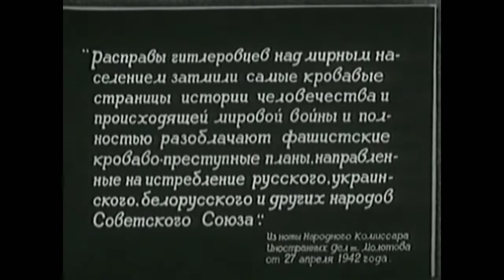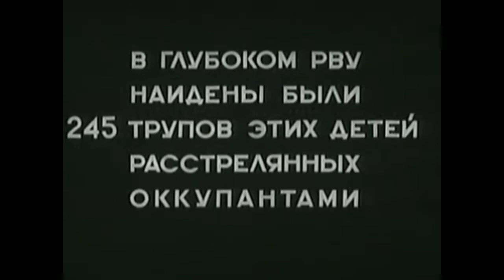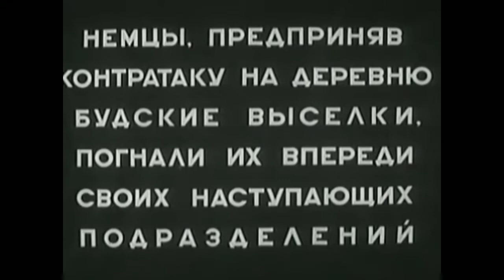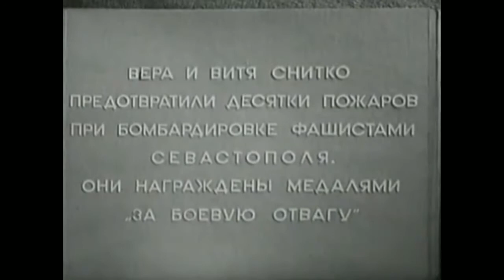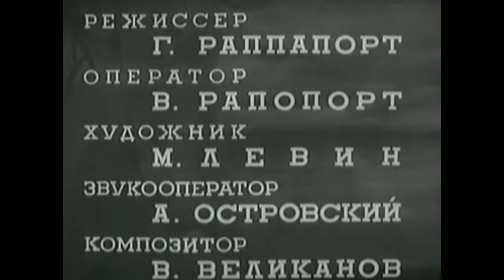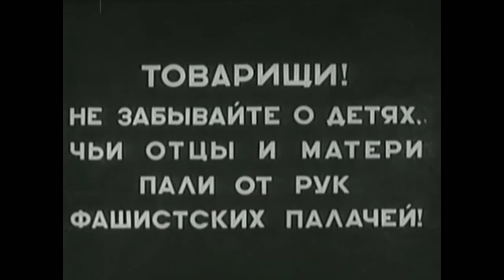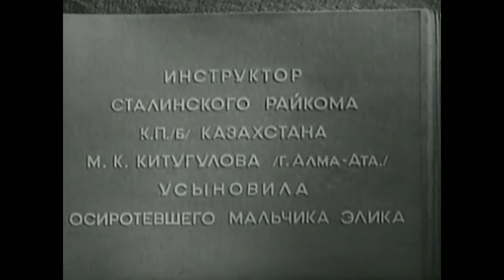Боевой киносборник №12. Советский фильм 1942 год.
Киносборник состоит из двух новелл, посвящённых советским детям: «Сын бойца». На одном участке фронта наступающие гитлеровцы гонят впереди себя группу женщин и детей, лишая возможности советских бойцов вести огонь по противнику. Молодая женщина с грудным ребёнком на руках, объятая ненавистью к врагу, призывает бойцов стрелять... «Ванька». О двух подростках — Ване и Тане, родители которых были убиты фашистами. Дети решают пробраться в партизанский отряд, чтобы отомстить убийцам. Не дойдя до леса, где они предполагают встретить партизан, Ваня, струсив, убегает назад в деревню. Таня же, переодевшись в костюм мальчика, который она снимает с огородного чучела, всё-таки добирается до леса...

Жанр: военный.             Страна: СССР.              Режиссёры: Герберт Раппапорт, Вера Строева.                Длительность: 59:00.